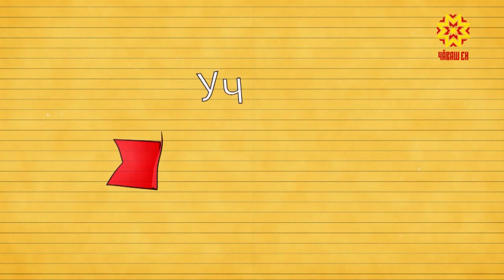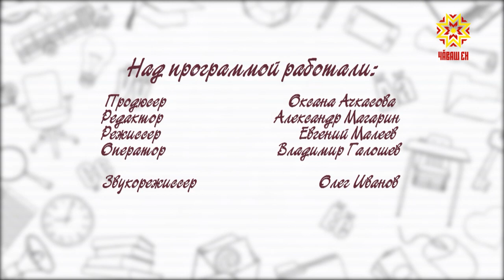Учим чувашский. Выпуск 22.08.2018